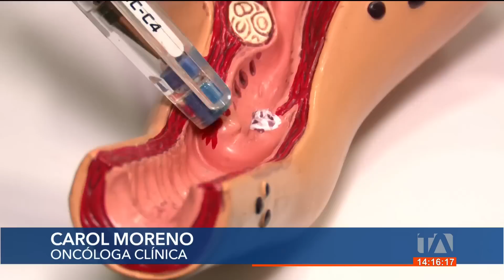Noticiero de Quito (Emisión Central 22/03/23)